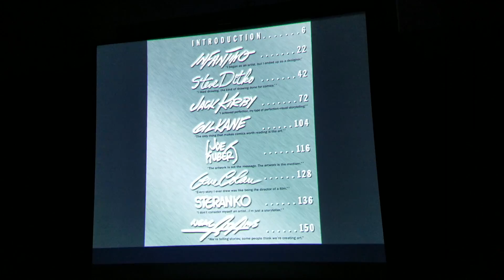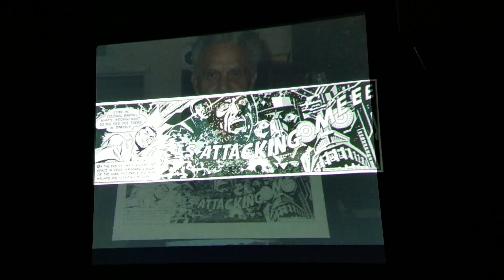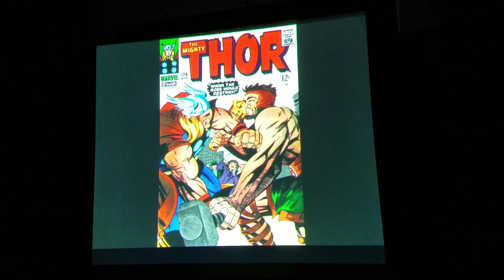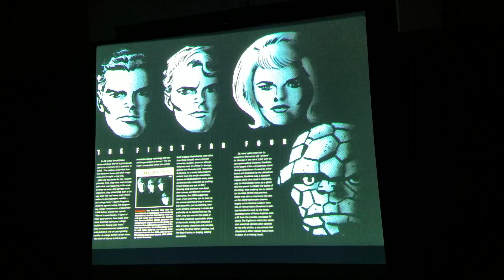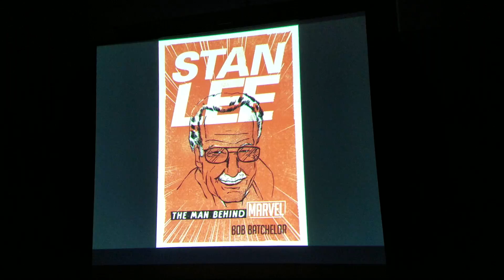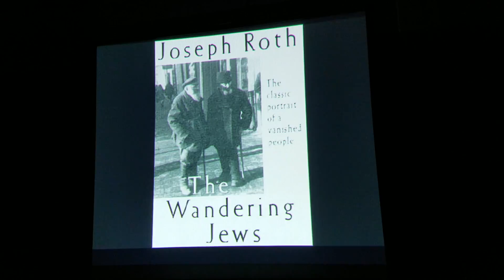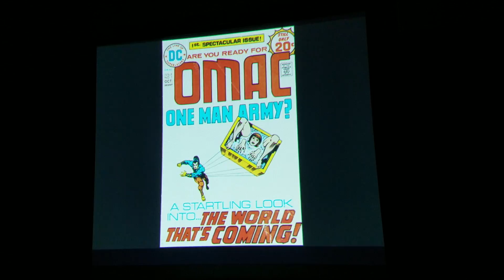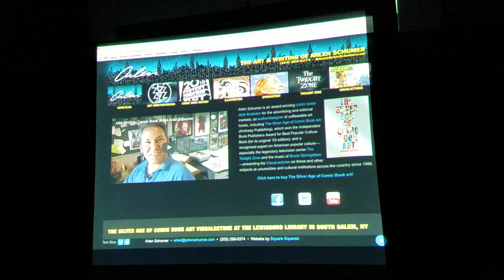Arlen Schumer - Jack Kirby Centennial - VisuaLecture - PSCC 2017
Comic book historian, author, illustrator and graphic designer, Arlen Schumer brought his Jack Kirby Centennial VisuaLecture to Palm Springs Comic Con 2017.